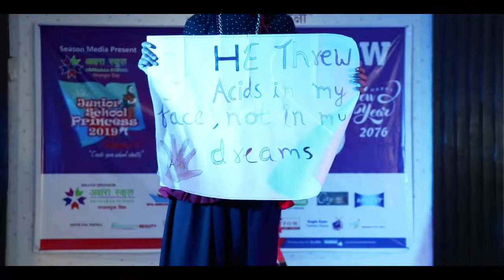STOP ACID ATTACK !!! JUNIOR SCHOOL PRINCESS TALENT SHOW..|| ANUSHA TAMANG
Season Media Present
Junior School Prince and Princess 2020 Season 9
    Participant Form Booking Open
Form Charge : Rs.500/-
Audition Date : Chitra 15th 2076
Venue: CW Party Palace, Kamaladi Ktm
Winner Will Get Motorcycle scooter Cycle and Various Gift Hampers
Register Your Name by Sms Jsp space  Your Name and send to 33001
Advance booking already open.
Organizer: Season Media Kamaladi Kathmandu